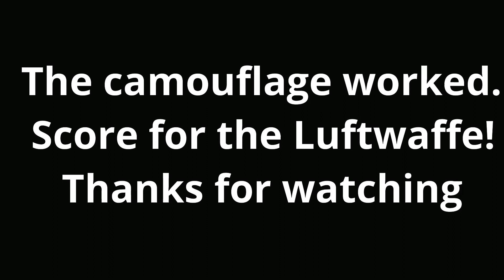RC ME-262 Night Fighter - CRASH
BlitzRcWorks Me-262
Remodeled into a night fighter by Randy Herbrechtsmeir.
Yes, I know the original night fighter was a 2 seater, but
I still  think Randy did an amazing job.
Crashed on the re-maiden from full on disorientation.
Even though I knew I was in a right bank, the silhouette looked I was banked to the left and played tricks on my brain.  I haven't had a crash like this in 2 years.  All my crashes since then were brown outs or some other technical failure.

FYI - The first song in the video is about a cookie recipe.